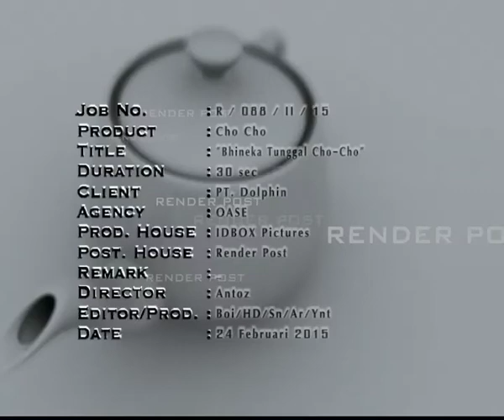Cho Cho BTC 30s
Cho Cho TVC Project